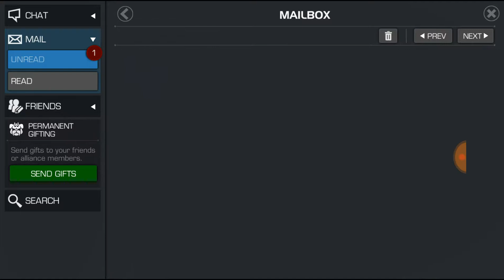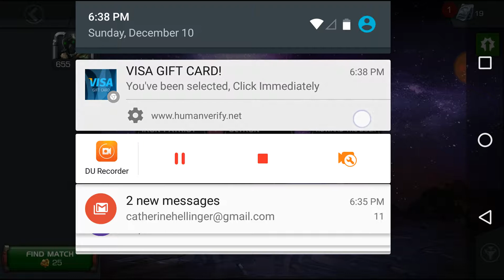I got trolled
I got kabamed my marvel with the 1 dollar chrstal